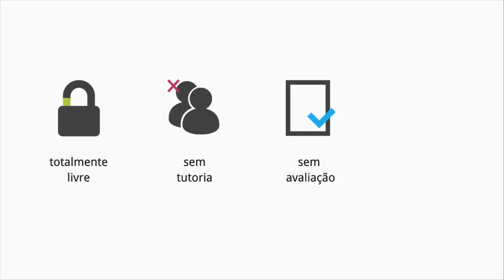Agenda exames: Biologia e Geologia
Vídeo de apresentação do curso Agenda exames: Biologia e Geologia

FICHA TÉCNICA
Storyboard: Carina Rodrigues
Design e Animação: Joana Mineiro
Edição vídeo: Rafael Costa
Voz off: Joana Mineiro